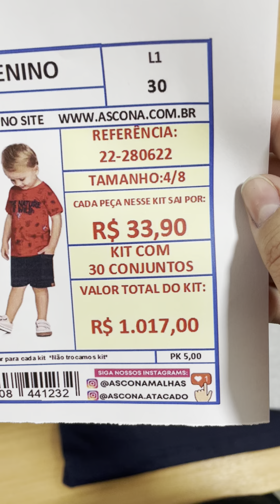KIT P/REVENDA-REF.:22-280622-R$ 33,90 CADA CONJ.-MENINO VERÃO TAM.4/8-C/ 30 CONJUNTOS-ELIAN